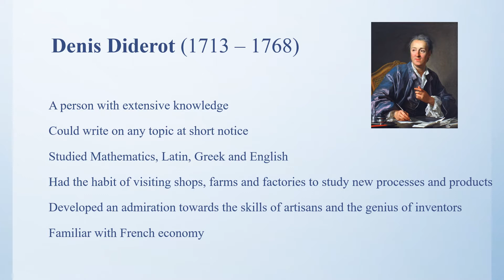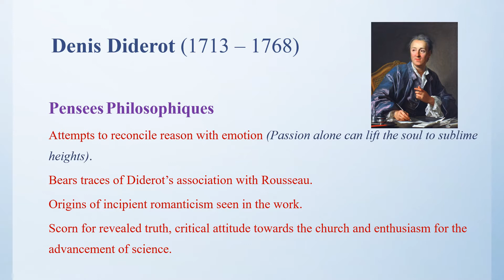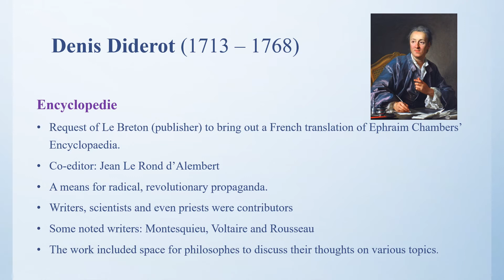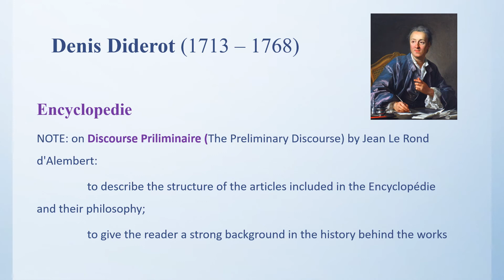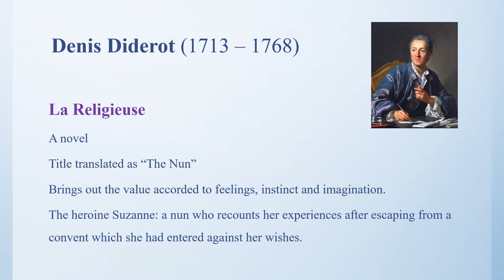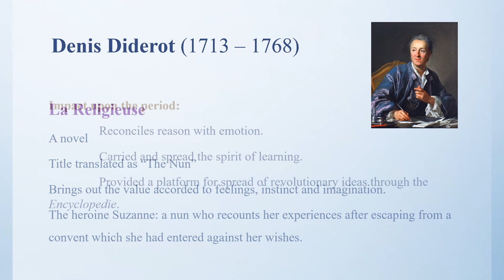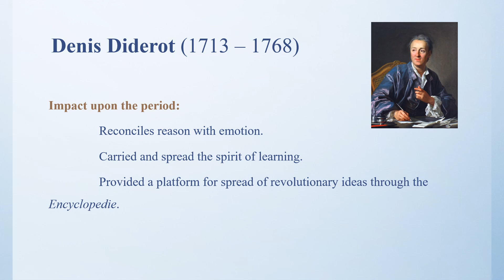Denis Diderot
The second of the Philosophes, Diderot's personality and input contributed to the shift from reason to emotion in the concept of the Enlightenment.